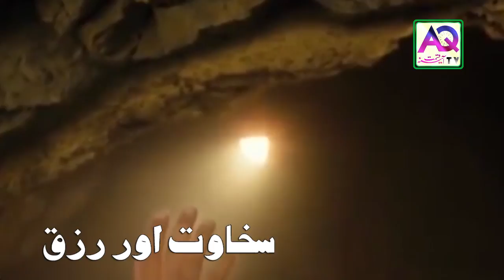Paigham Imam Ali A.S | Sakhawat O Rizq | AQ TV